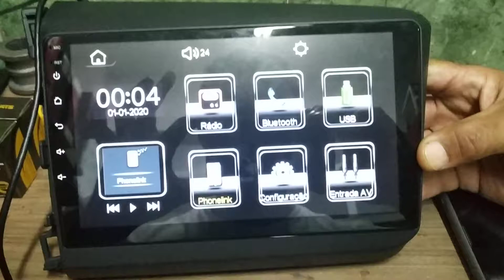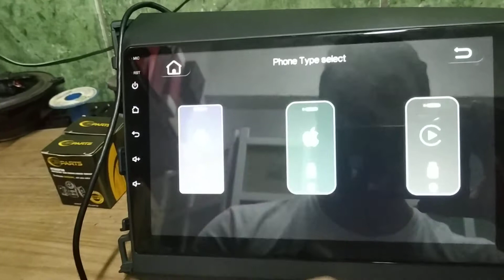Central multimídia com carplay e espelhamento tela de 9 polegadas , vários veiculos